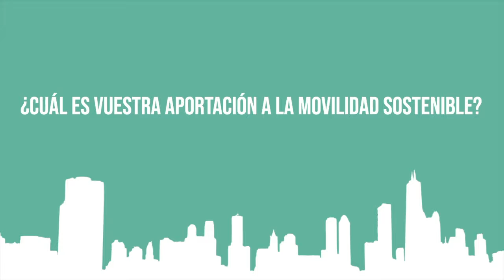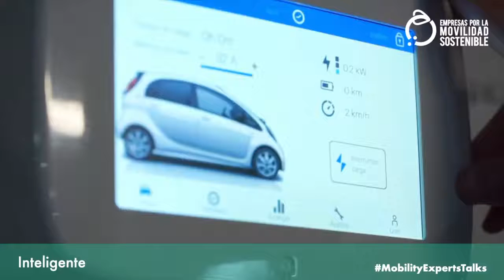MOBILITY EXPERTS TALKS | AEDIVE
MOBILITY EXPERTS TALKS | Un café con... Arturo Pérez de Lucía

Arturo Pérez de Lucía, Director General de AEDIVE y Vicepresidente de AVERE, da respuesta a las preguntas:

     - ¿Cuál es vuestra aportación a la movilidad sostenible?
     - ¿Qué visión de futuro tenéis para la movilidad?
     - Vuestra visión en una frase